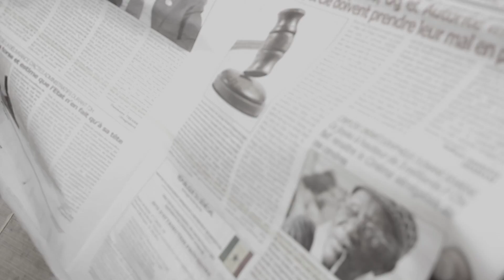''THIOKER'' ABA KANGAM - ABDEL G - MS LEADER- CLOHE'ART GANG- MAMITA ( OFFICIAL CLIP)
Les jeunes artistes du ''STUDIO TIMBUKTU'' de Plan Sénégal mobilisés contre les violences faites aux enfants

PRODUCTION: STUDIO TIMBUKTU
COMPOSITION : CHEIKH
DIRECTION ARTISTIQUE: MATADOR
RÉALISATION-MONTAGE: LAARY FILM